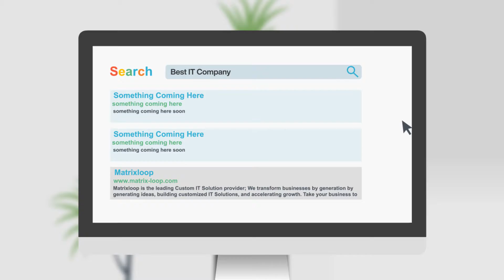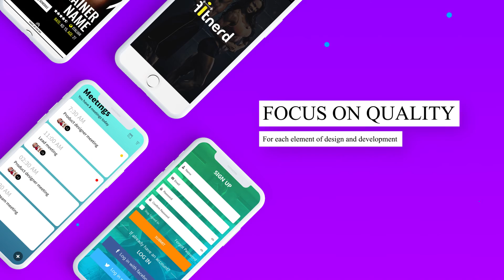Matrixloop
Matrixloop is the leading custom it solution provider,
We transform businesses by generation by generation ideas,building customized it solutions,and accelerating growth.Take your business.
At martrixloop,you will get to work with a highly experienced & skilled team,which includes engineers,developers & designers.
most modern directions of web design and technology is used in our production.